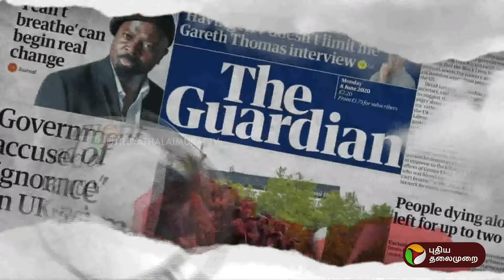உலகின் சிறிய வாக்குவம் க்ளீனர் | உலகம் இன்று | PTT